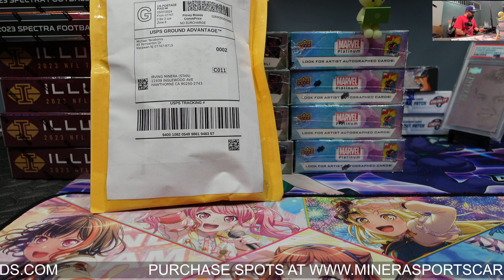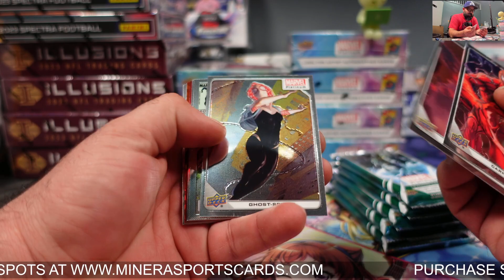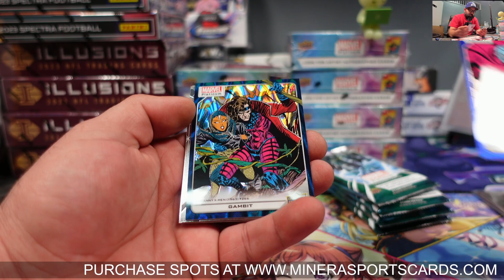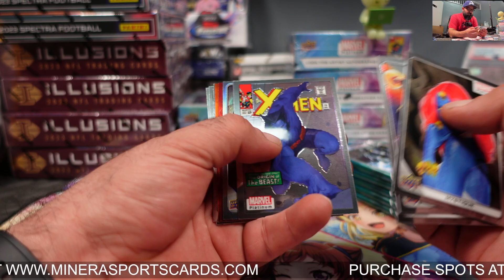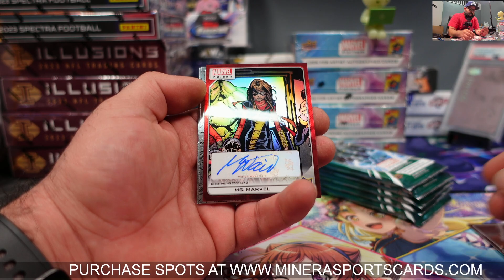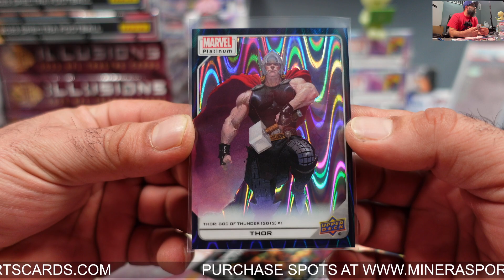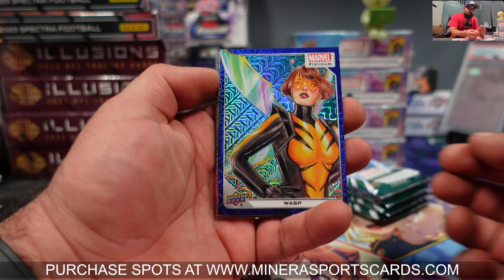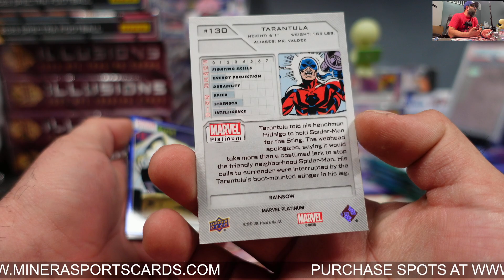Freeman ~ 2023 Upper Deck Marvel Platinum Hobby Box Break